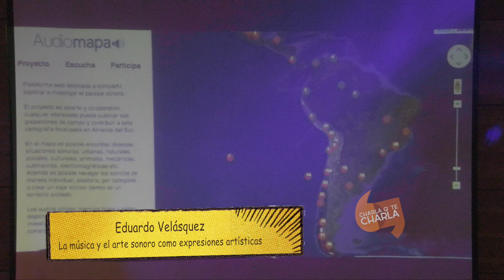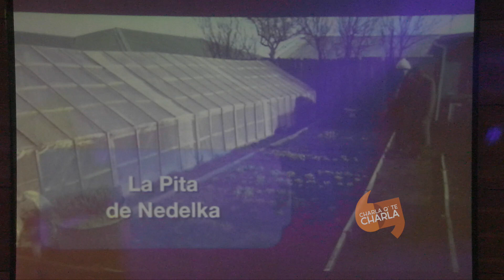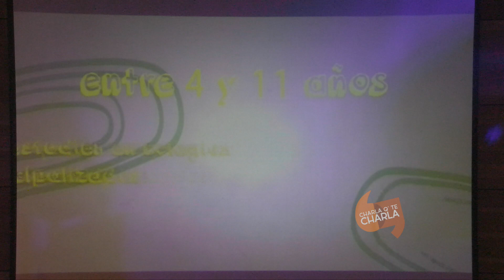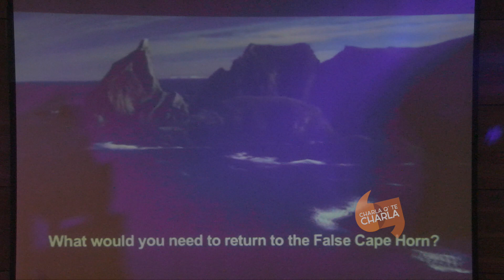Eduardo Velasquez - La música y el arte sonoro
Título: La música y el arte sonoro como expresiones artísticas
Eduardo Velásquez

Objetivo: Incentivar la creación musical mediante nuevos formatos y plataformas actuales en los niñ@s y l@s jóvenes.
Sinopsis: Durante esta conferencia se describirá la formación autodidacta en música, a través de un relato testimonial. Además, se abordarán nuevos formatos musicales que se están explorando por los creadores.
Reseña del conferencista: Productor Musical y Artista Sonoro que se ha desarrollado de forma autodidacta trabajando, principalmente, en producciones audiovisuales como documentales y series de televisión. Junto al colectivo de artes Última Esperanza ha participado en diferentes proyectos mediales como paisajes sonoros e instalaciones, destacando su presencia en la última versión de la Bienal de Artes Mediales, en Santiago de Chile.

Público objetivo: alumnos de 7° y 8° Básico, y de 1° a 4° Medio.